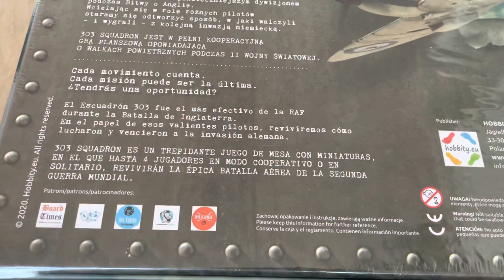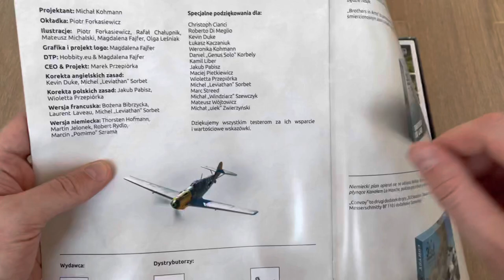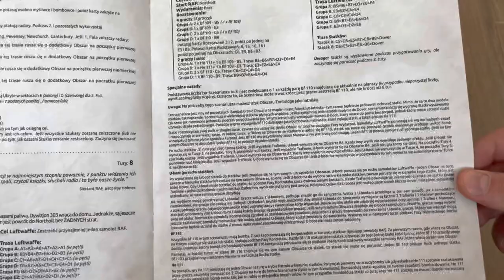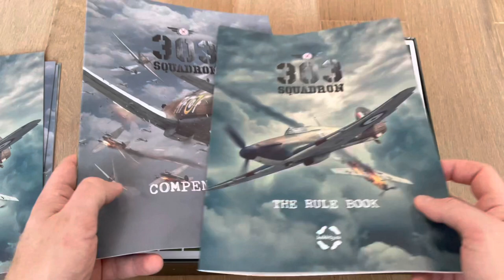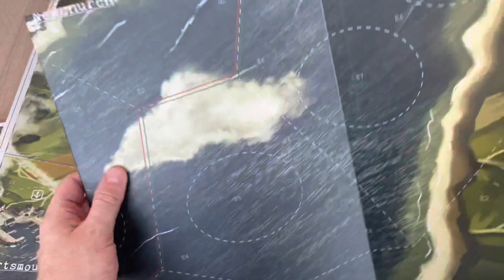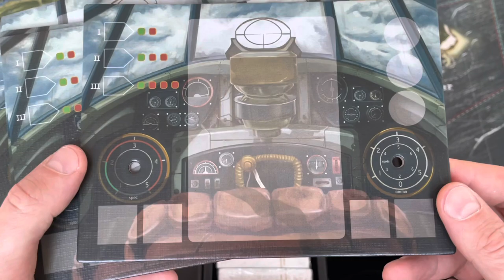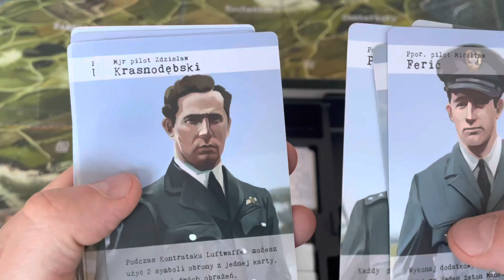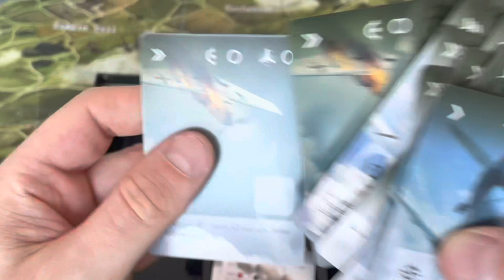🇵🇱 (688) 303 Squadron - unboxing (PL)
Materiał jest sponsorowany przez wydawnictwo hobbity.eu, które przekazało mi egzemplarz gry, celem jej zaprezentowania na Wojennik TV. Wydawnictwo nie miało jednak wpływu na opinie, wyrażane przeze mnie w filmie na temat tego produktu.

Unboxing gry „303 Squadron" wydanej przez wydawnictwo hobbity.eu.

Dołącz do wspierających Wojennik TV, a dostaniesz wyjątkowe bonusy!

Napijemy się wspólnie wirtualnej kawy?

Chcesz wesprzeć Wojennik TV i pomóc w dalszym rozwoju kanału? Zerknij na Patronite:

„303 Squadron" to dynamiczna, kooperacyjna gra planszowa, osadzona w realiach II wojny światowej, pozwalająca na odtworzenie epickich zmagań toczonych przez polskich pilotów w trakcie bitwy lotniczej o Anglię. Gra jest polskim projektem i została wydana dzięki udanej kampanii na portalu Kickstarter.

Jak wyglądają finalne komponenty tego tytułu?

Zobaczmy!

Spis treści:
00:00 - intro
00:33 - wstępniak
04:07 - przegląd elementów
27:51 - pierwsze wrażenia